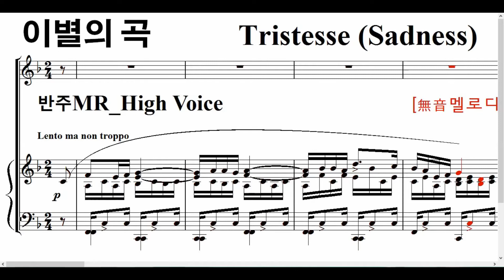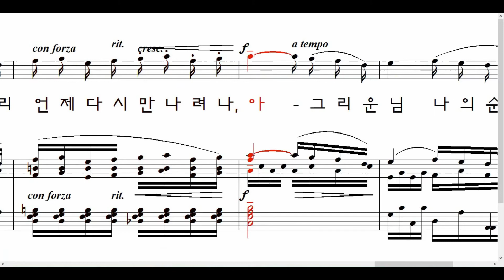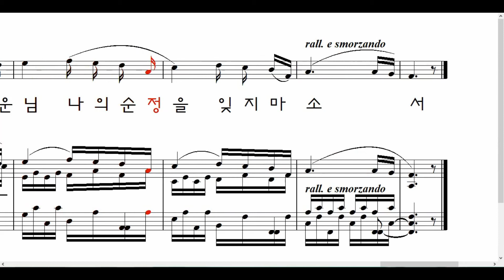이별의 곡 Chopin *반주MR_High (Tristesse - Sadness) ▶ 피아노반주 MR (無音멜로디 포함)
나의 마음, 그대에게 바치려 하는
이 한 노래를 들으소서
그대를 위한 노래,  아 - 정답게

나의 가슴 불타올라
나의 순정을 받아 주소서, 그리운 님

떠나가면 나만 홀로 괴로움을 어이 하리
언제 다시 만나려나, 아 - 그리운 님
나의 순정을 잊지 마소서

나의 순정을 받아주소서, 그리운 님

떠나가면 나만 홀로 괴로움을 어이하리